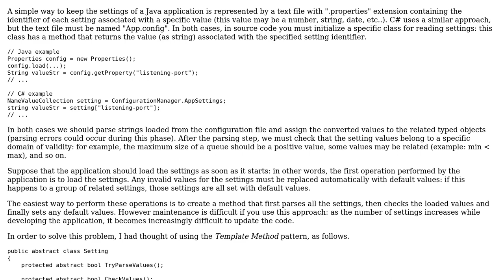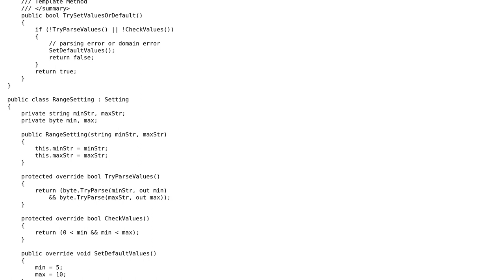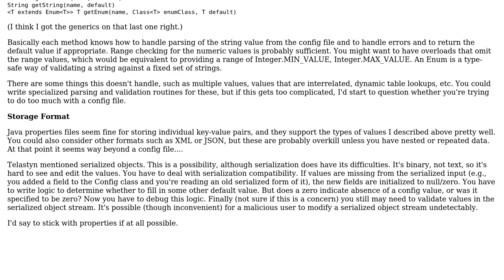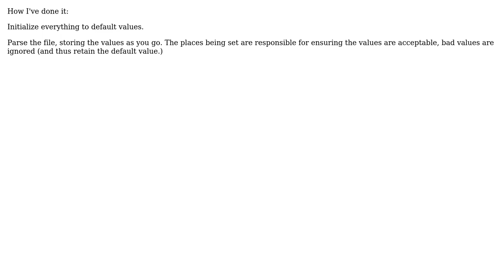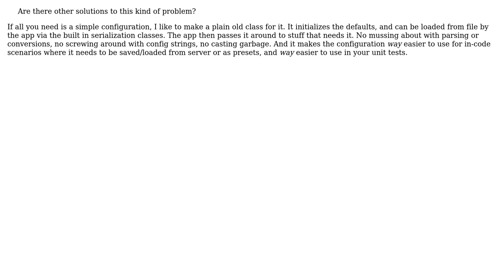Software Engineering: Best way to load application settings (5 Solutions!!)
Software Engineering: Best way to load application settings

With thanks & praise to God, and with thanks to the many people who have made this project possible! | Content (except music & images) licensed under CC BY-SA | Music | Images & others | With thanks to user Wyatt Barnett user Telastyn user Stuart Marks user Loren Pechtel user Gary Rowe user enzom83 user Dave Jarvis and the Stack Exchange Network Trademarks are property of their respective owners. You are responsible for your own actions.